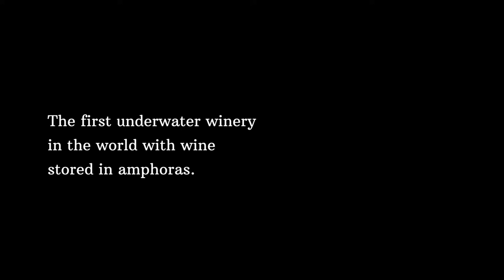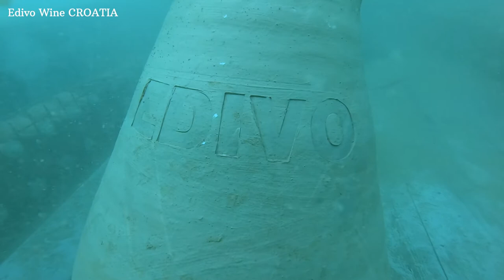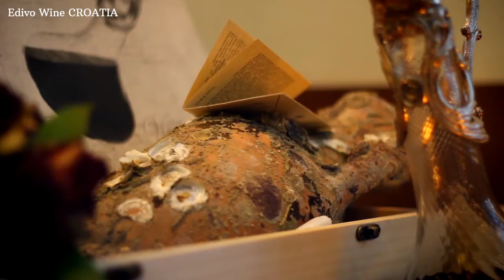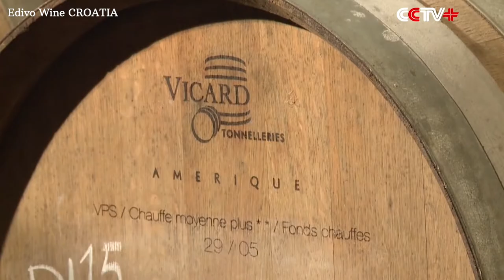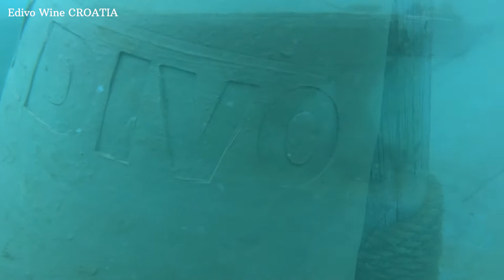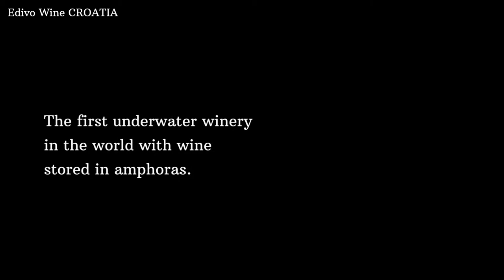Edivo underwater winary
Edivo- First underwater winary in the world with wine stored in amphoras